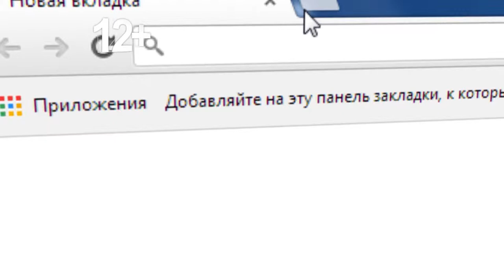БУДЬ С НАМИ ОНЛАЙН. Национальное телевидение Чувашии